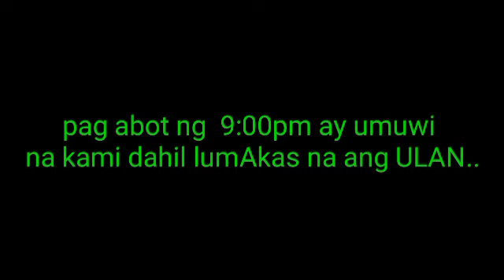catching shrimps...sa tag ulan😋